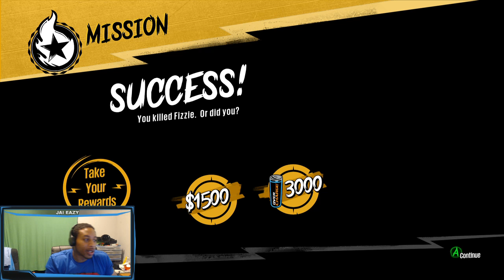Sunset Overdrive Playthrough - Ep. 12 - It's Me! Fizzie!